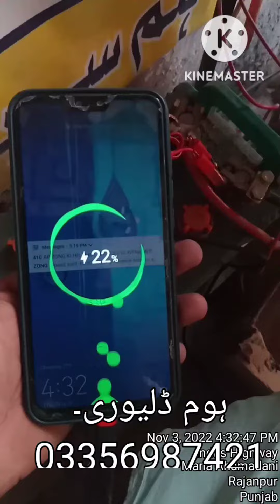solar charger | three in one charger | samsung charger patli pini charger solar charger